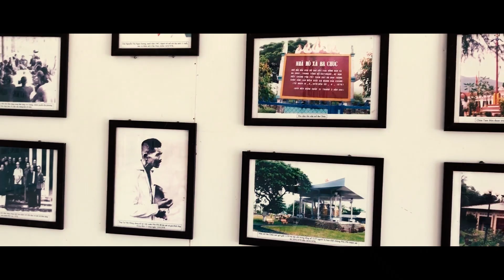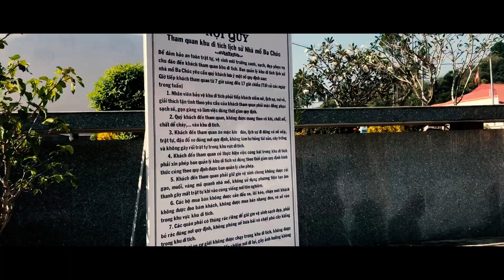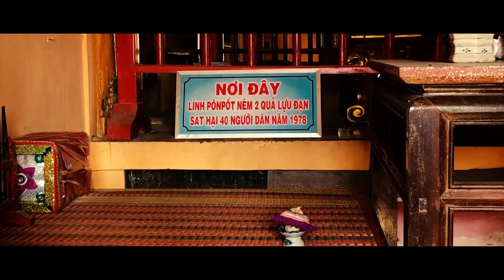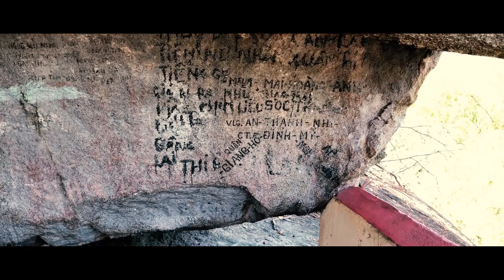Tham Quan Nhà Mồ Ba Chúc, An Giang (Visiting Mo Ba Chuc House, An Giang) - NMC Vlogs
CHÀO MỪNG CÁC BẠN ĐẾN VỚI NMC VLOGS
      Nhà Mồ Ba Chúc Nơi Ghi Dấu Tội Ác Kinh Hoàng Của Pôn Pốt.
      Khu chứng tích tội ác này gôm bảy hạng mục công trình như sau: vòng rào, bia căm thù, nhà mồ, nhà tiếp khách, nhà truyền thống, nhà thủy tạ, hồ sen. Các công trình trên dây thì nhà mồ là công trình chính, các điểm kia là phụ để tô điểm cho công trình chính. Nhà mồ Ba Chúc nằm tại xã Ba Chúc, huyện Tri Tôn, tỉnh An Giang, cách biên giới Việt Nam - Campuchia 7km
© Copyright by NMC VLogs ☞ Do not Reup